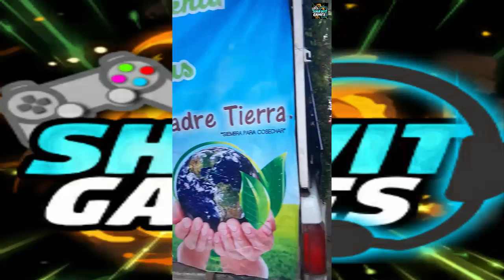Asi Vivi El Terremoto En La Ciudad De Mexico || Casi No La Cuento